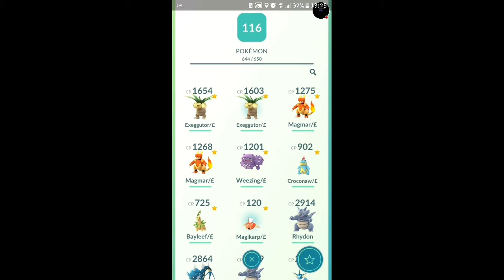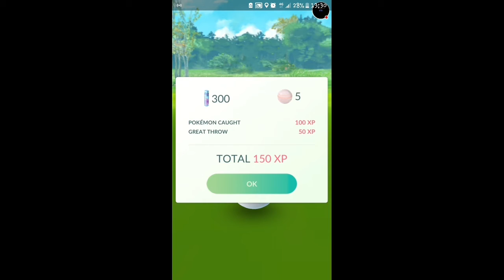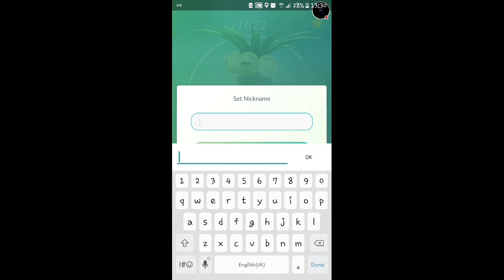Pokemon go Enjoying some solo raids